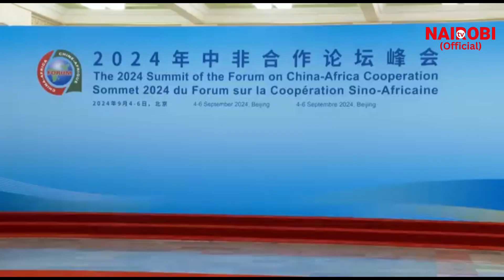See how President Ruto and other African Heads of States arrived at the FOCAC meeting in China!